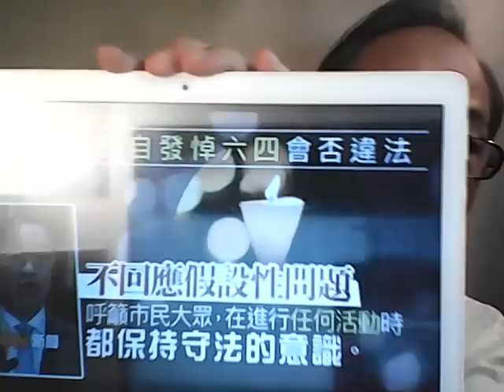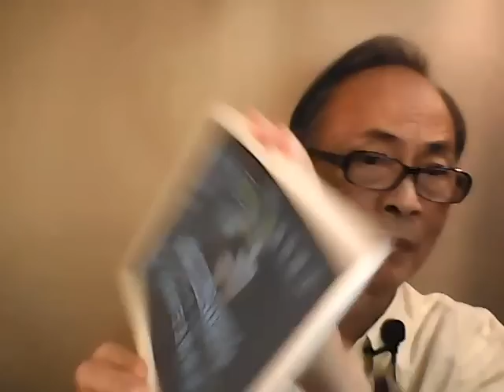【岸伯OT】係法盲定心盲？林定國被問到市民悼念六四同退出器官登記所犯何法時支唔以對。煽惑做合法的事從來係合法你竟然唔肯講？【岸伯時評】230526 Fri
王岸然；香港37年資歷的時事評論員。